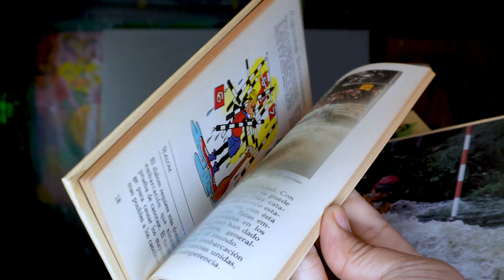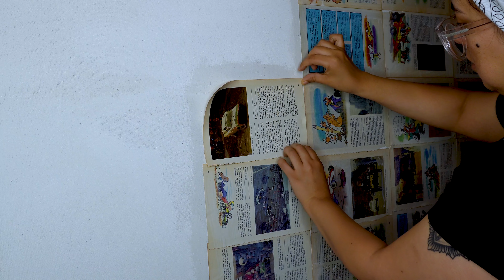¡Increíble! Combiné el Pop Art y el Collage para crear una obra de arte única y sorprendente